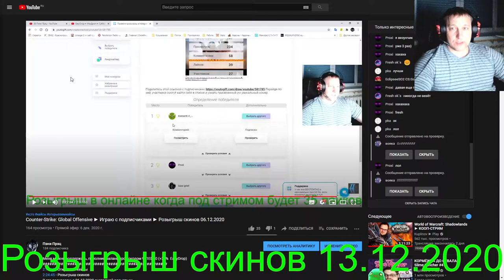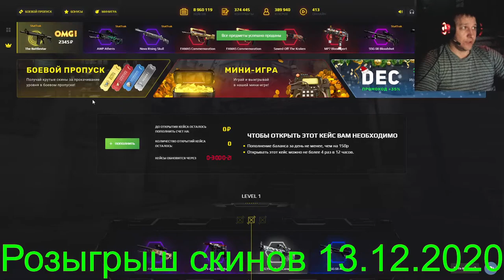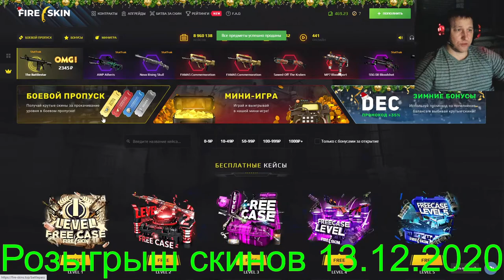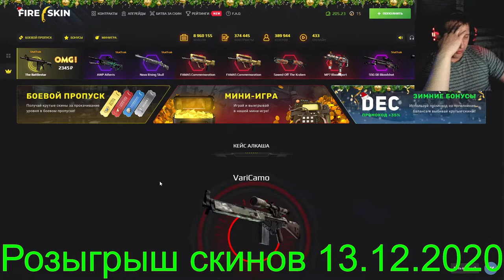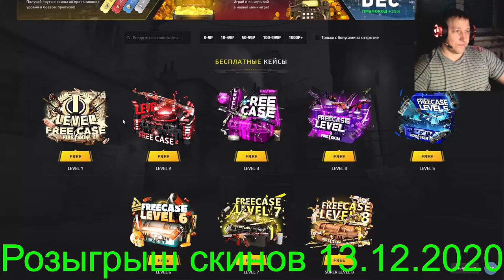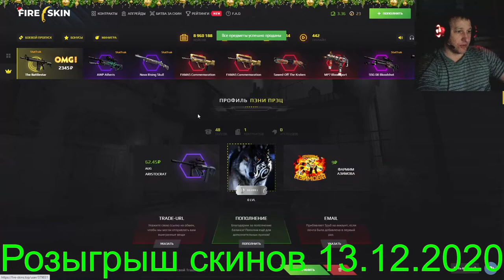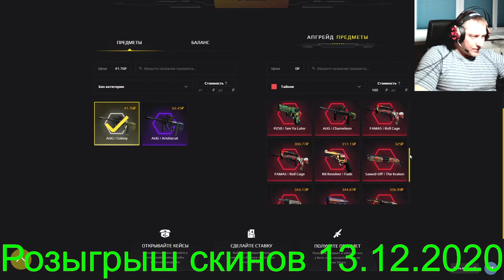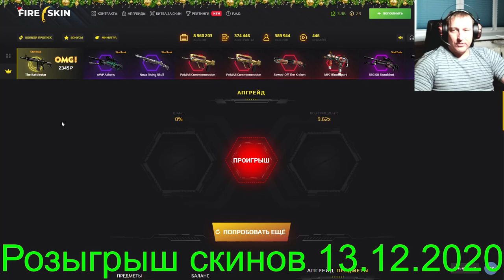Fire-Skins ► Фаер Скинс ► Проверка сайта без подкрутки